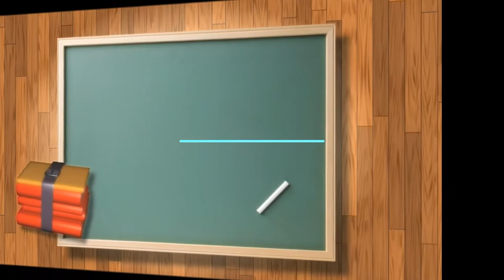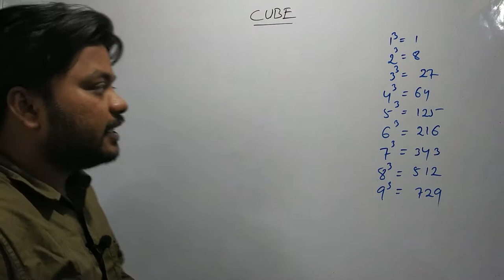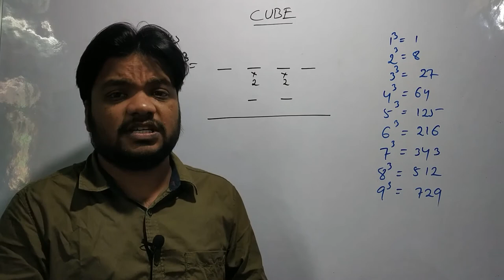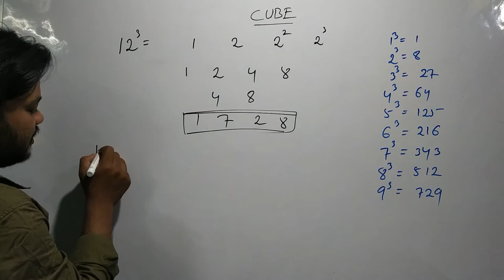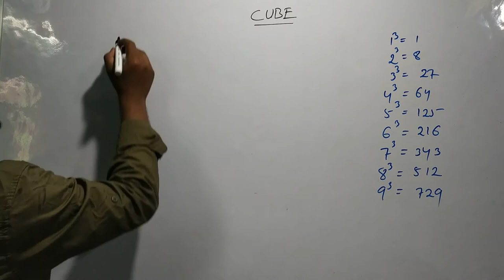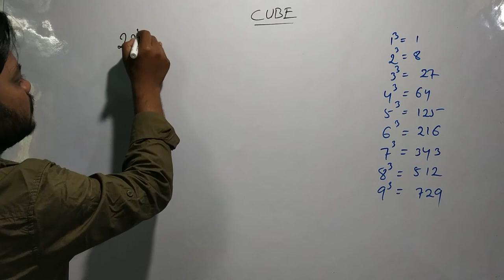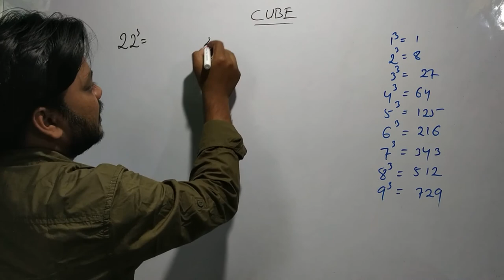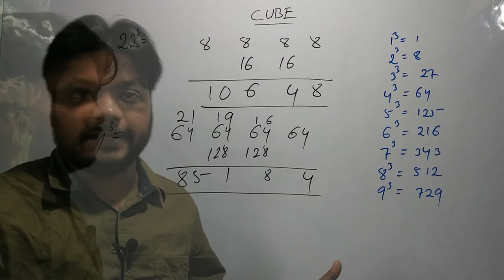CUBE tricks of two digit numbers II Super First Trick II Cube in 5 Sec II 05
Cube tricks of two digit numbers
 Super First Trick
 Cube of 11 to 99 best trick
Watch tricky method of Mathematics
best use for competitive
vidya classes plb
vidyaclassesplb